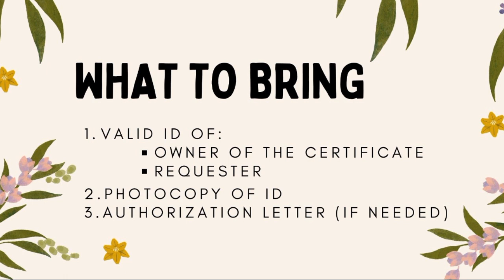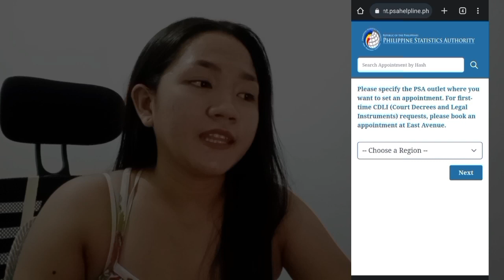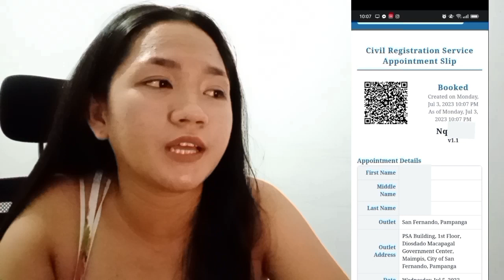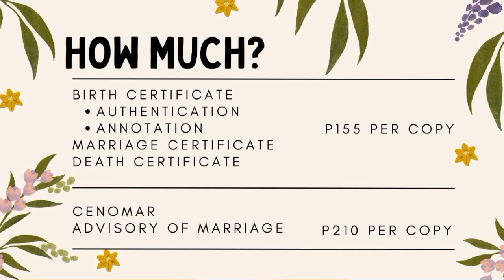PAANO KUMUHA NG APPOINTMENT PSA CERTIFICATE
I-skip dito:
0:26 Mga Kailangang Dalhin
1:25 Paano Kumuha ng Appointment
6:03 Price ng mga Certificates
7:31 Process sa Pagkuha